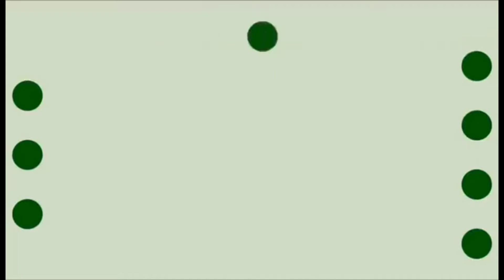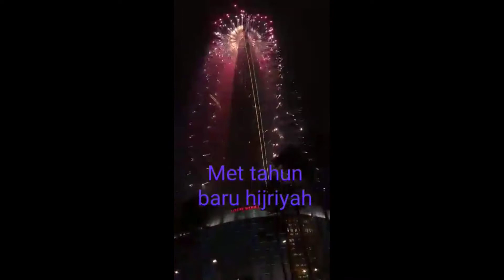Malam Satu Suro Kita Bakar Ikan Dan Ayam Nikmat Banget..!!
Assalamualaikum selamat datang dan kembali dengan kita kita
Terimakasih atas support dan like komennya